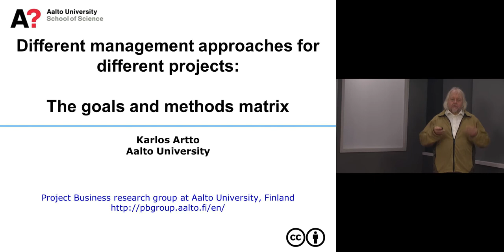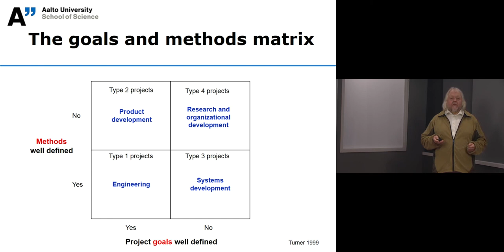Goals and methods matrix – Karlos Artto